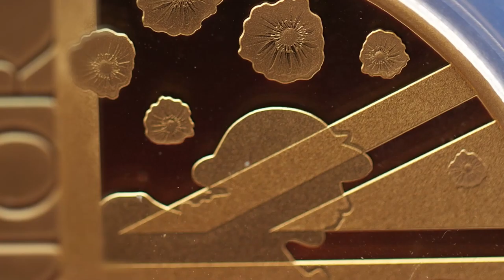The Unknown Warrior - Limited Edition Silver Coin Set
A set of 3 silver coins issued as exclusive to Rosland in memory of the Unknown Warrior.

The Unknown Warrior
On the morning of the 8th November, a specially designed coffin made of oak from the grounds of Hampton Court arrived and the Unknown Warrior was placed inside.  On top was placed a crusader’s sword and a shield on which was inscribed:
"A British Warrior who fell in the GREAT WAR 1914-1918 for King and Country".

On the 9th of November, the Unknown Warrior was taken by horse-drawn carriage through Guards of Honour and the sound of tolling bells and bugle calls to the quayside. There, he was saluted by Marechal Foche and loaded onto HMS Vernon bound for Dover. The coffin stood on the deck covered in wreaths, surrounded by the French Honour Guard.

Upon arrival at Dover, the Unknown Warrior was met with a nineteen-gun salute - something that was normally only reserved for Field Marshals. A special train had been arranged and he was then conveyed to Victoria Station, London.  He remained there overnight, and, on the morning of the 11th of November, he was finally taken to Westminster Abbey.

The idea of the unknown warrior was thought of by a Padre called David Railton who had served on the front line during the Great War the union flag he had used as an altar cloth whilst at the front, was the one that had been draped over the coffin. It was his intention that all of the relatives of the 517,773 combatants whose bodies had not been identified could believe that the Unknown Warrior could very well be their lost husband, father, brother or son...

THIS is the reason we wear poppies. We do not glorify war. We remember - with humility - the great and the ultimate sacrifices that were made, not just in this war, but in every war and conflict where our service personnel have fought - to ensure the liberty and freedoms that we now take for granted.

Every year, on the 11th of November, we remember the Unknown Warrior. At the going down of the sun, and in the morning, we will remember them.